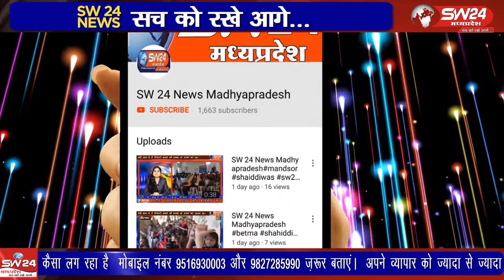rahatgarh- पेट्रोल डीजल रसोई गैस की बढ़ती कीमतों को लेकर कांग्रेस ने अनोखा प्रदर्शन किया है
सागर जिले के राहतगढ़ में पुलिस चैकी बस स्टैंड पर पेट्रोल डीजल रसोई गैस की बढ़ती कीमतों को लेकर कांग्रेस ने अनोखा प्रदर्शन किया है। राहतगढ़ से सलमान कुरेशी की रिपोर्ट